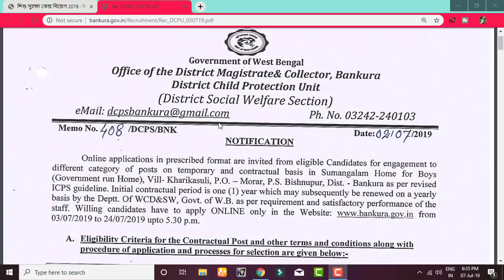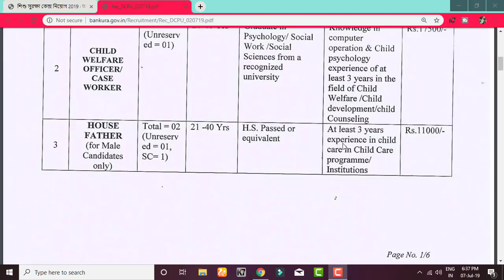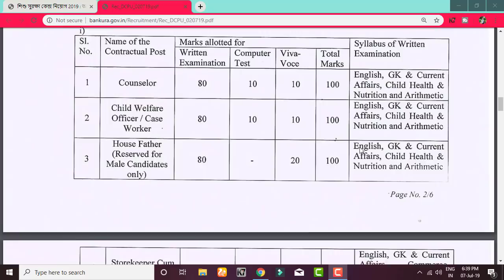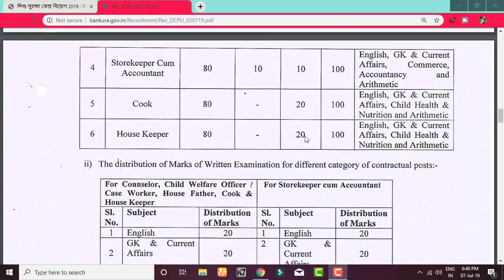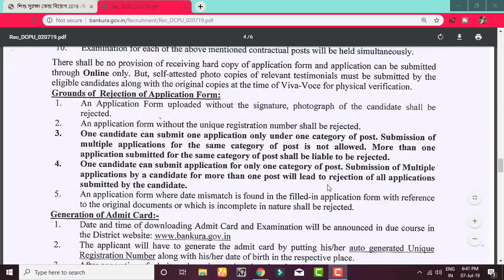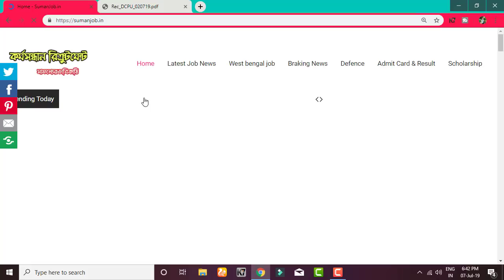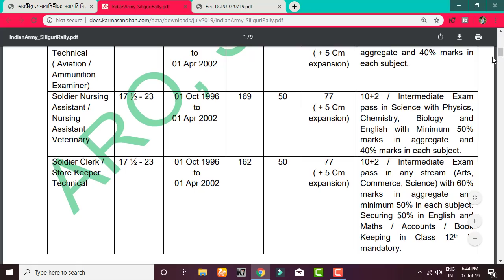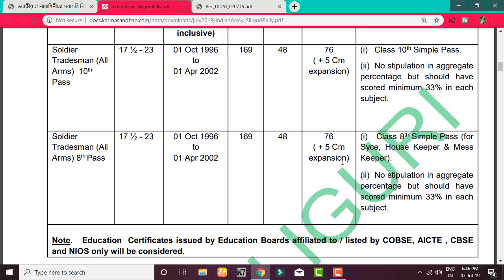West Bengal Job News 😍 শিশু সুরক্ষা কেন্দ্র নিয়োগ 2019 Salary 17000 PM